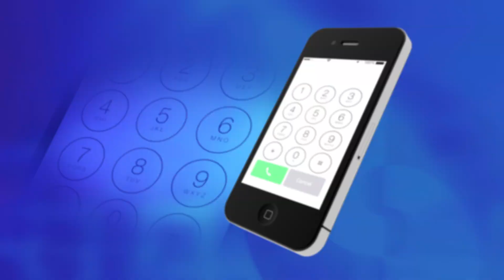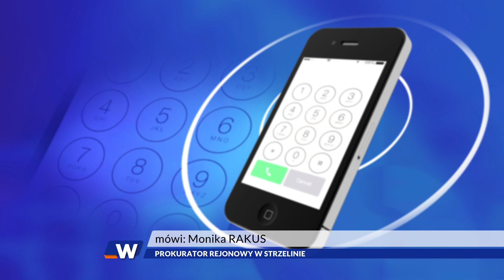LUBIN. Śmieci przywieźli z okolic Wrocławia?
Kilka dni temu policjanci ze Strzelina złapali na gorącym uczynku kierowcę ciężarówki, który wyrzucał śmieci na polu. Przypomnijmy, że podobny proceder wydarzył się pod koniec czerwca na drodze między Parszowicami a Wielowsią. Czy obie sprawy można łączyć? O tym w naszej relacji.